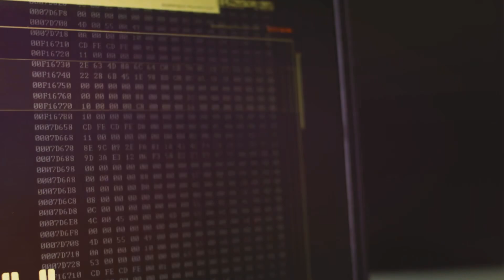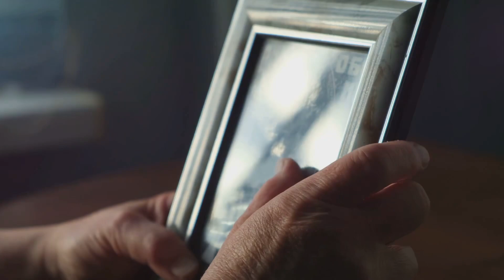What if you could live on forever?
AI innovations have forced us to reconsider what truly makes us unique and special, rediscover our creativing and move away from the herd mentality.